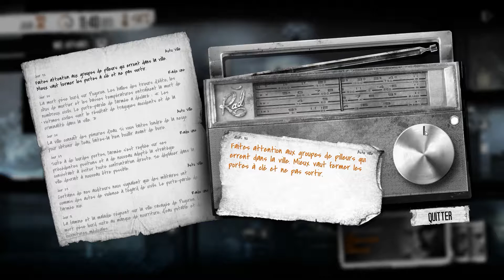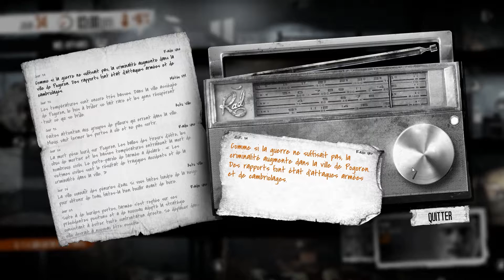This War Of Mine fr - Ep16 Enfin le Printemps !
This war of mine propose de prendre le contrôle de survivants pendant la guerre. Le but sera de trouver les moyens de survivre, de se proposer, et pourquoi pas essayer de porter assistance aux autres survivants ?